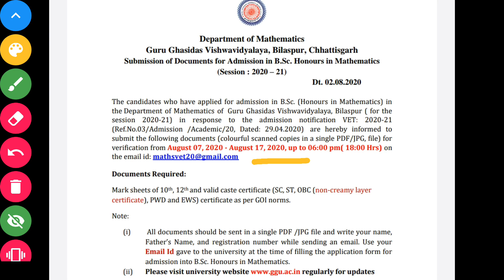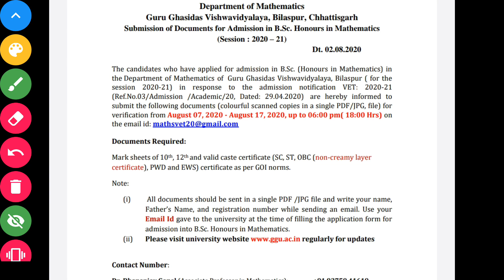New Notice Regarding Document Submission at GGU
Hello Students

Aaj hum aap ko iss video me "New Notice Regarding Document submission at GGU " Ke bare me batne ja rahe hai